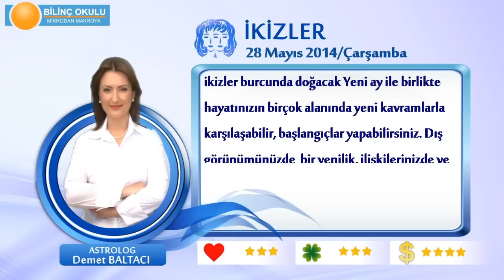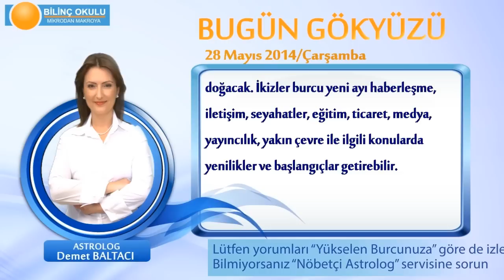İKİZLER Burcu, GÜNLÜK Astroloji Yorumu,28 MAYIS 2014, Astrolog DEMET BALTACI Bilinç Okulu